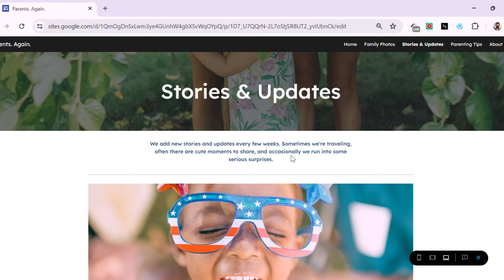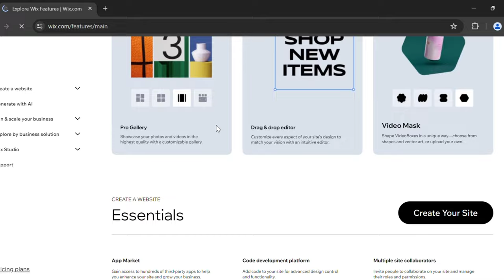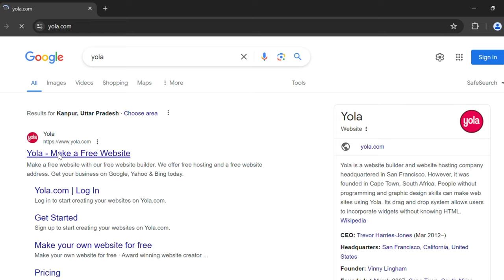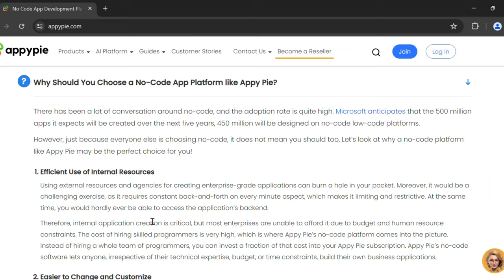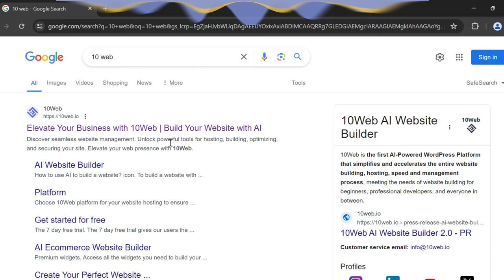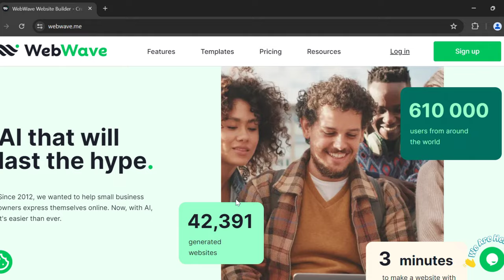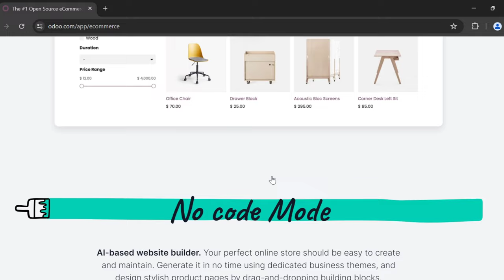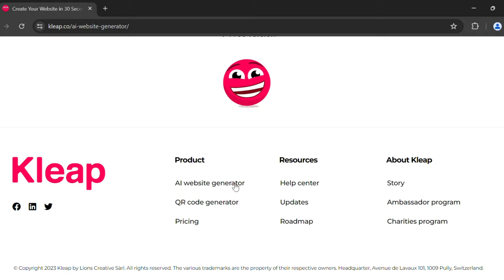Top 10 Free AI Website Builders for 2024 | Best Website builders | Top Ai Tools for website building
"Hello dosto!  Aaj ke video mein humne baat ki hai.
10 sabse innovative website builders ke baare mein jo aapko bina coding knowledge ke, kuch hee minutes mein ek professional aur attractive website banane ki suvidha dete hain. Yeh builders aapko alag-alag features aur templates offer karte hain jo aapke business, personal ya educational needs ke anusar customize kar sakte hain. In website builders mein se kaunsa aapke liye sabse suitable hai? Ye jaanne ke liye video ko end tak dekhiye aur hamare saath explore kijiye in sabhi options ko. Hum milenge agle video mein, tab tak ke liye, Dhanyavaad!

Hello friends! In today's video, we've discussed the top 10 most innovative website builders that allow you to create a professional and attractive website in just a few minutes without any coding knowledge. These builders offer you different features and templates that you can customize according to your business, personal, or educational needs. Which of these website builders is most suitable for you? Watch the video till the end to find out and explore all these options with us.

A/B Testing YouTube Thumbnails: What You Need to Know in 2024

Boost Your Business with the Hottest AI Tools of 2024

Your Query :-
how to make website for free
free website builders 2024
best ai website builders 2024
top ai website builders 2024
how to make a website
free website builders
ai website builder free
ai website builder tools
ai landing page builder
build website using ai
create website using openai
how to create a free website,
how to make website without money
how to build a website for free
best website builder for small business
how to build a website 2024
top website builder for small business
best website builder for ecommerce
best website builder for portfolio
best website builder for designers
top website builder for ecommerce
best website builder for beginners
top website builder for portfolio 2024
top website builder for designers 2024
durable ai website builder
10 web ai website builder
durable ai website builder reviews
artificial intelligence website builder
create website with ai
top ai website creator
best 10 web ai builder
top ai website builder tools
best ai website builder durable
top ai website builder 10 web
google sites builders 2024
beginner-friendly website builders
no coding website builders,
website creation without coding
customizable website templates
google free website
best website builders
top website builders
best Ai Tools for website building